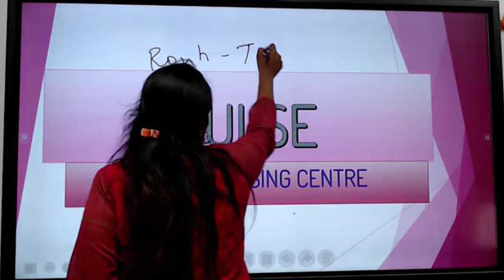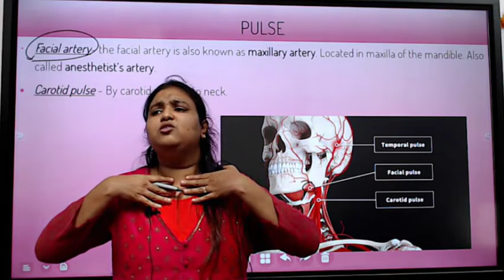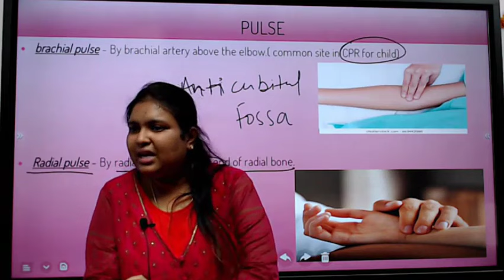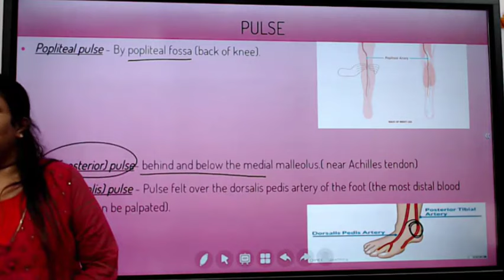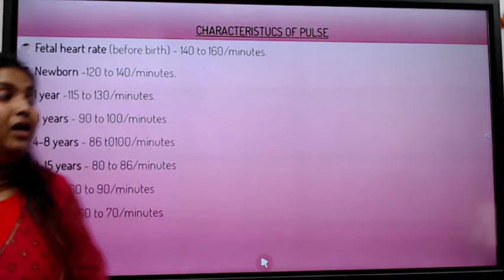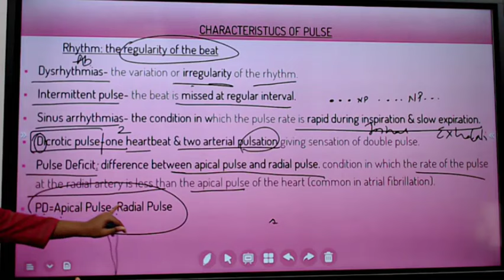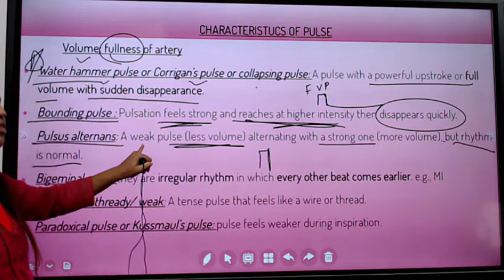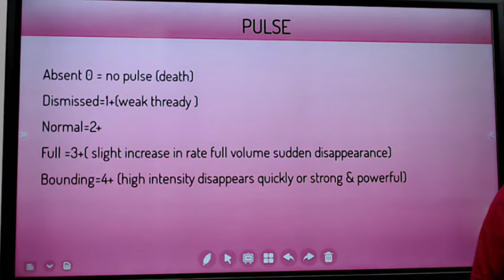9 pulse points in the body and its character || AIIMS NORCET-6 2024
🎉We Offering Course at Only Rs.7,000 for 1st 100 members- Offer Ends in few days🌟🎉

In this video, we'll be exploring the science behind pulse and 9 pulse signs. We'll be doing a live session where you can ask questions and we'll be covering topics like atrial fibrillation, bradycardia, and more.

If you're curious about the science behind pulse, this is the video for you! In this free live session, we'll be exploring the science behind pulse and 9 pulse signs. From learning about different types of pulses to understanding how the pulse works, this video is a great way to learn about the pulse and the science behind it. Pulse is one of the most important indicators of health and well-being, and this video will provide you with the information you need to understand and use pulse sites to your advantage. This is a free video, so be sure to join the conversation and learn about pulse and pulse sites today!

[ Follow our Community for  Free NORCET Test Series ]

Table of Content:
00:00 intro
01:16 What is Pulse?
03:18 Common sites of Pulse
04:34 Temporal Pulse
07:01 Facial Artery
09:37 Carotid Pulse
10:43 Apical Pulse
15:38 brachial Pulse
16:58 Radial Pulse
20:48 Popliteal Pulse
23:17 Tibial (posterior) Pulse
28:27 Sites for Pulse
30:20 Characteristics of Pulse
30:42 Rate
35:31 Rythem:  the regularity of the beat
43:46 Volume: fullness of artery

Download Mobile App
rb.gy/a2z734

nidhya.in

Nursing Jobs
nidhya.in